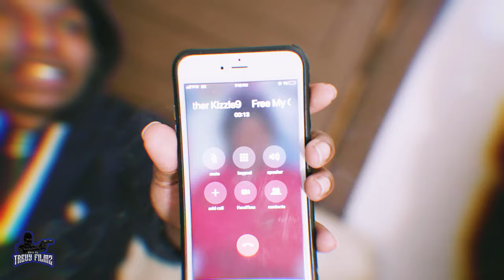Bandzo9 - Can't Vent [Official Video] | Presented